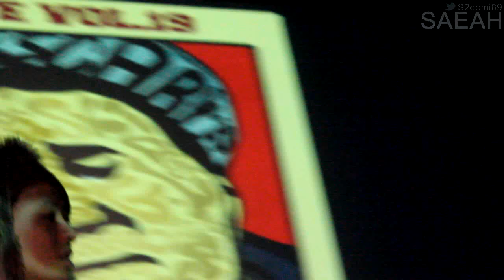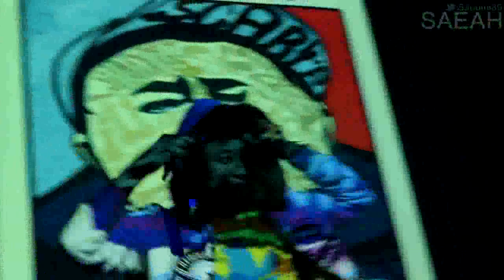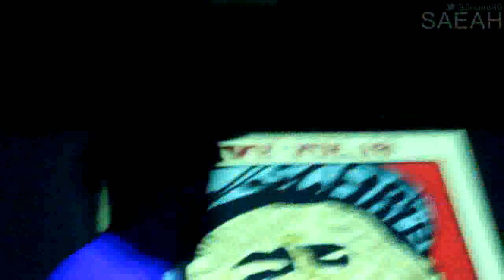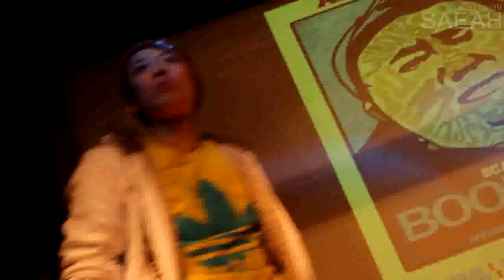i11evn - The Hundreds+ment+Porn Star.avi